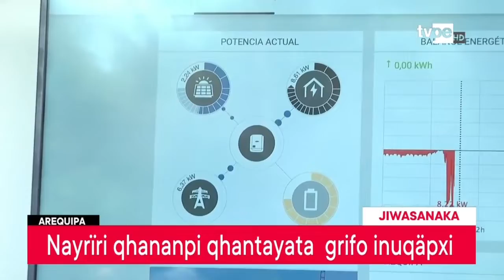Arequipa markanxa, sullka suyu p’iqinchawitxa qhanampi...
Arequipa markanxa, sullka suyu p’iqinchawitxa qhanampi awtunaka apnaqatañapampiwa ch’amamchapxi